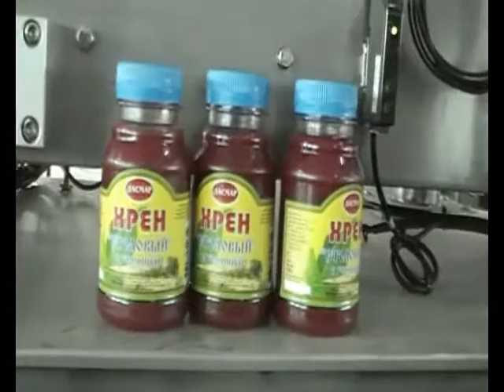Ketchup Filling And Capping Machine